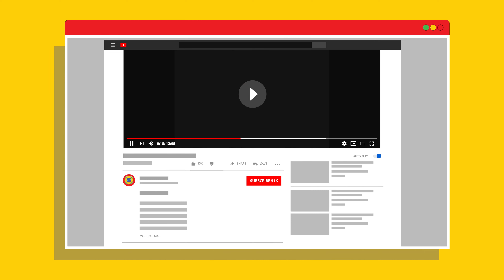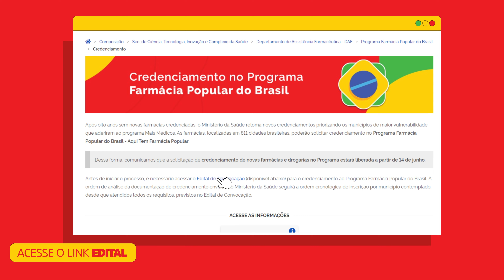Como cadastrar sua farmácia no Farmácia Popular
O novo Farmácia Popular está maior e mais forte. E precisa de você para alcançar todo o seu potencial.

Está aberto o cadastramento de novas farmácias e drogarias que desejam fazer parte da rede credenciada do novo Farmácia Popular. Este material foi preparado para ajudar você com o passo a passo de tudo o que precisa ser feito para realizar a inscrição do seu estabelecimento.

Se precisar de mais informações sobre o programa, acesse

Siga o Ministério da Saúde